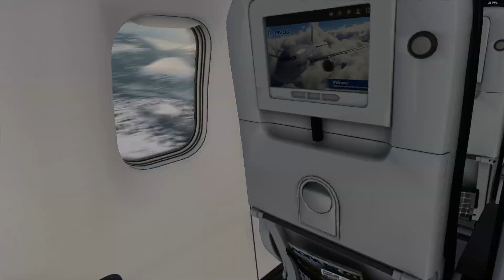MSFS 2020 ✈ PMDG 737 landing in Tromso - Norway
Nice winter chill landing in Tromso.

Addons:
PMDG 737-700
Ither-NoHandleBar
Floyds Epic Clouds v1.5

PC: GTX 1060 6GB | AMD Ryzen 5 1600 | 16GB RAM